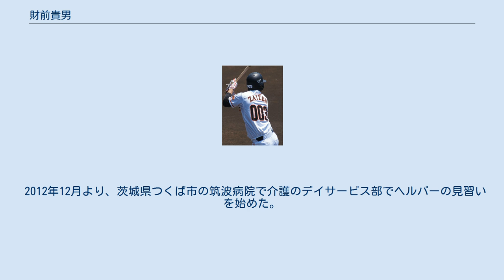財前貴男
財前 貴男（ざいぜん たかお、1986年12月2日 - ）は、福岡県遠賀郡遠賀町出身の元プロ野球選手（内野手）。
右投左打。
 西日本短大附高時代、第86回全国高等学校野球選手権大会に出場。
 高校卒業後、駒澤大学に進学するも、2年時の夏に腰椎ヘルニアを患い、3年時の秋に野球部を退部した。
しかし、治療の傍らトレーニングを続け、4年時の秋に受けた読売ジャイアンツの入団テストでは最終選考まで残った。
 大学卒業後は、高校時代の同期から誘われエイデン愛工大OB BLITZに入団。
 2010年10月28日、プロ野球プロ野球ドラフト会議にて読売ジャイアンツから育成5位指名を受ける。
俊足を活かした高い運動能力とミート力を買われている。
 2012年4月3日のプロ・アマ交流戦で首の付け根に死球を受け、第6頸椎棘突起を亀裂骨折し復帰まで2ヶ月かかってしまう。
結局、プロ2年間で二軍での出場も無く、同年10月3日に戦力外通告を受け、現役引退。
 2012年12月より、茨城県つくば市の筑波病院で介護のデイサービス部でヘルパーの見習いを始めた。
将来は、プロ球団のトレーナーになり、日本代表のトレーナーを目指している。